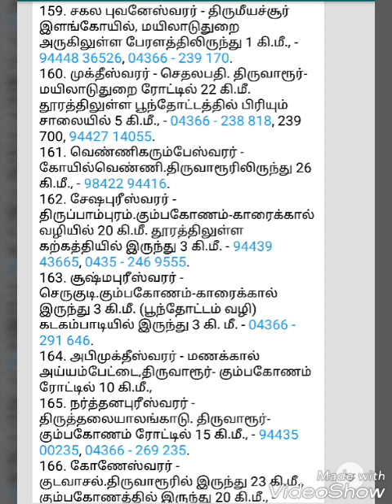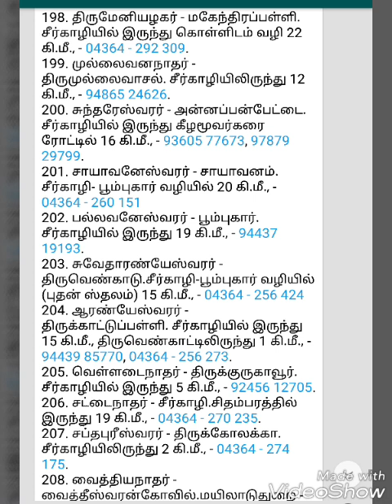Siva temple தமிழகத்தில் உள்ள சிவாலயங்கள் - 216 சிவாலயங்களுக்கு நீங்கள் செல்வதற்கு ஏற்ப குறிப்பு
தமிழகத்தில் உள்ள சிவாலயங்கள் - 216 சிவாலயங்களுக்கு நீங்கள் செல்வதற்கு ஏற்ப குறிப்புகளைத் தந்துள்ளோம்.